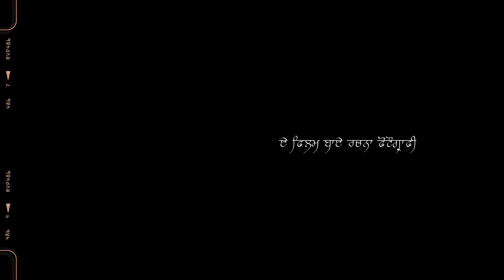SAJANDEEP + NANCY SHARMA PREWEDDING 4K 2024